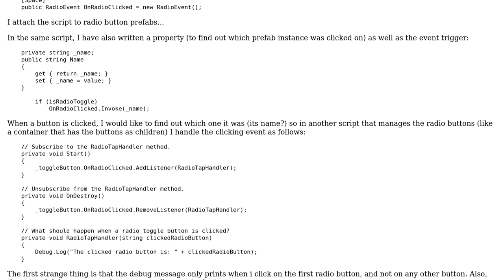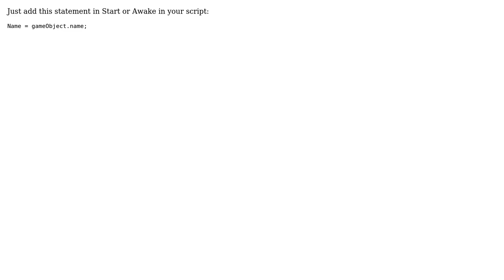Class instance name